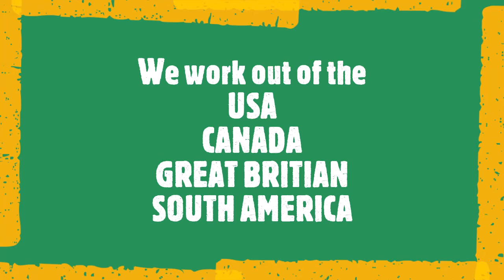The Best Cable Labels at the best price, used by installers every week in the USA | UK | CANADA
We make and distribute the most quality driven wrap around wire markers designed by technicians for use by technicians around the world. To make the most technician friendly and easy to use cable wire marking for cabling engineers. To understand every technician’s requirement and offer one on one support. Made for most wire labeling and Cat7, Cat6, Cat 5, patch cord labels, network labels, and new wire markers make these best cable labels.

High quality, crystal clear print that is easy to read and will run through Laser printers without jamming or wasted labels. They are thinner, more flexible and have upgraded adhesive for superb performance and greater adhesion in both normal and harsher environments for your wire labeling. Designed for printing on a Laser printer, the top third of the wire markers being the print area, and the bottom two-thirds of our wire markers are clear polyester which over-laminates the printed part once applied.

Our Laser printable wrap-around markers are ideal for multi-purpose labeling projects that can benefit from self-laminating like patch cord markers. They are manufactured using a clear polyester film with an ink receptive print area. The film is coated with a permanent, UV-resistant, pressure-sensitive adhesive. Our labels are backed with a two-sided poly coated printable lay flat release liner. The film is approved for indoor/outdoor use with occasional exposure to oil and water.

These products are used by hundreds of industry professionals who need durable, long-lasting, permanent sheets for network labeling and marking with the added protection of a self-laminating, polyester wrap. These are perfect for networking and telecom installations as well as medical, lab applications and patch cords. Our film is specially designed for use with small cables such as fiber optics and thin VGA cables. Wire marking these types of cable is hard, old type cable marking is expensive and does not meet the new network labeling standards.

Our products are made in the USA to support the structured cabling installations for all Network labeling, the quality is better and costs less than any USA or European competitors, our printable laser sheets are the best-made quality. Over the years we have worked out the best solutions and labeling software that help you with all marking, wire marking linking this with our new labeling software make any cat6 patch cord stand out. Structured cabling with the best wire marking help and saves money in the long run, any Cat6 structured cabling wire markers that are not used or installed will cause problems later, our wire labeling and structured cabling teams know that the best in the market come from cable labels in the USA.

    Over 16 sizes to fit most installation.
    The more you buy the more you save.
    We ship on Saturdays.

In the USA we will provide you with the most cost-effective labeling products. Our FREE web-based software and templates give you the printing tools for FREE to printing your laser sheets.  Same day standard fixed price shipping from the USA with FREE samples and tech support. We give the best support for any wire labeling project from a few wire labels to a full structured cabling installation.

Tested by Cabling our own technicians and printed with our FREE web-based software we are labeling experts and only use the product our own Tech’s use every week.

Cable Labels USA provides the most cost-effective cable labeling products to ensure successful completion of projects based on Sensible Engineering and budgetary requirements. Over the years we have also used and tested hundreds of products, the best ones we sell and use in our company every day.

LSL 77
Great quality, great price!

High quality laser printable cable labels are ideal for multi-purpose labeling projects that can benefit from self-laminating labels.
They are manufactured using a clear polyester film with an ink receptive print area.

The film is coated with a permanent, UV-resistant, pressure-sensitive adhesive. Our labels are backed with a two-sided, poly coated, printable, lay flat release liner. The film is approved for indoor/outdoor use with occasional exposure to oil and water.

One of our most popular self-laminating wrap around labels. Cat5, Cat6, Cat7, Patch Cords,  CCTV Applications and all data communications cabling.

Ideal for Cat 5/6/7 and 10G - W 1.00 in x H 1.33 in x Print H 0.50 in x Wire Dia (low) 0.16 in x Wire Dia (High) 0.26 in x Wire Gauge 0.16 in. - 0.26 in.

Can be printed using the Templates Page or with our FREE N0 Web Printing

Please note:  Each LSL 77 sheet contains 49 Labels. 10 sheets you will net 490 labels, 20 sheets = 980, etc.